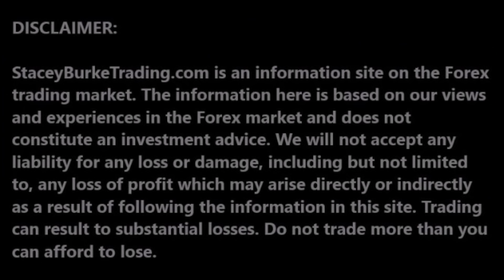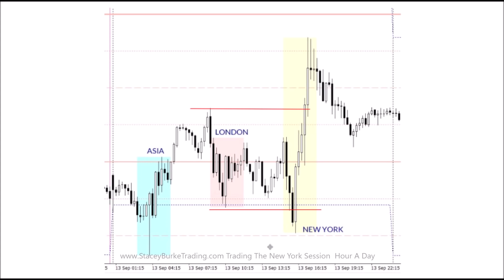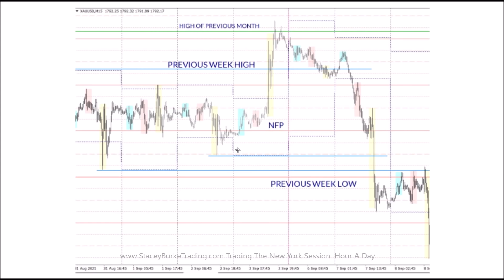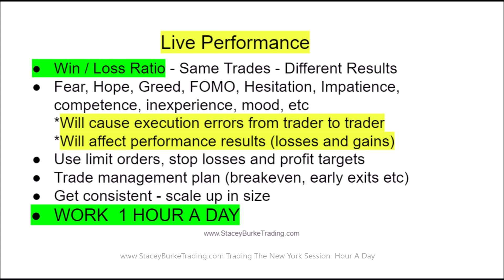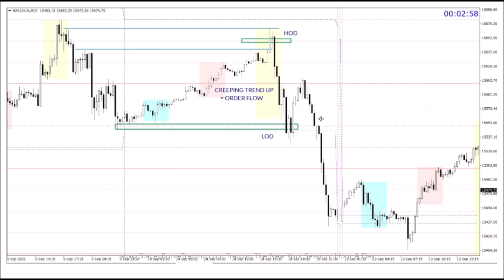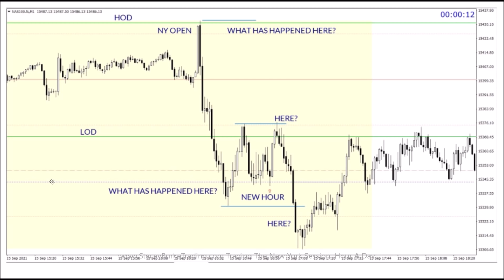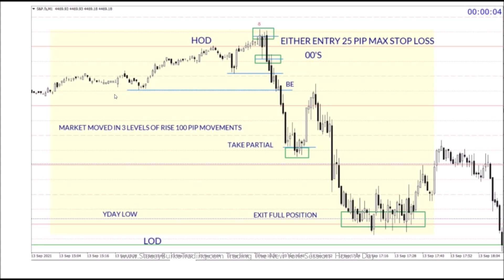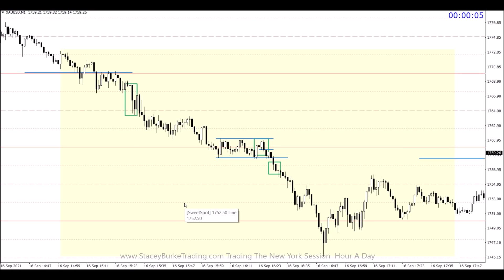Day Trading The New York Session - 1 Hour A Day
TRADE WITH THE SMART MONEY